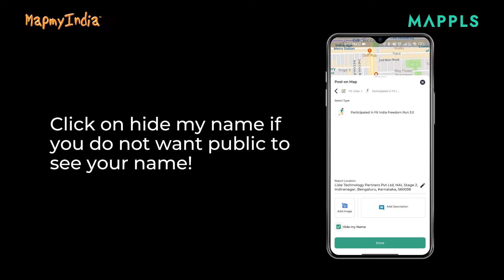Post your Fit India Freedom run 3.0 Participation on Mappls App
Regular activities can improve your quality of life, it has immediate and long-term health benefits. Our Honorable Prime Minister launched a “Fit India Movement” to bring a more physically active lifestyle by undertaking various initiatives and conducting events. Fit India events are happening across India from 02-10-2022 to 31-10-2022.

Mappls App is an Indigenous Map app that provides drivable road-based navigation with safety & Traffic alerts and allows the users to explore the places in 3D & Realview. With pride and integrity, Mappls upholds the movement by introducing the Fit India category under the post on Map option, where you can post your fit India freedom run 3.0 participation status on Mappls App or Mappls Web. By posting on the mappls app, across pan India people can see your Fit India participation.

and post your Fit India participation.